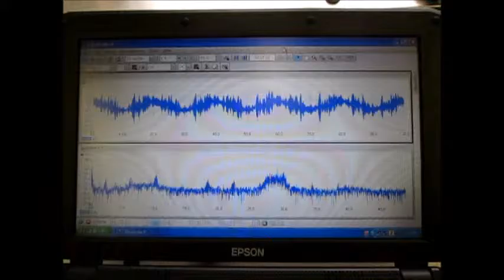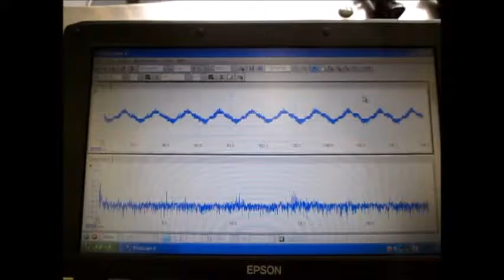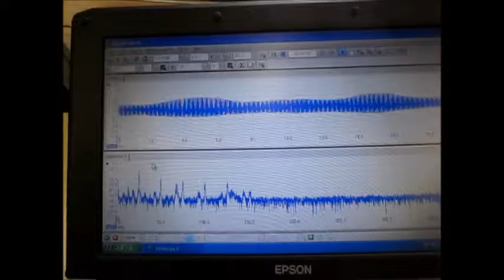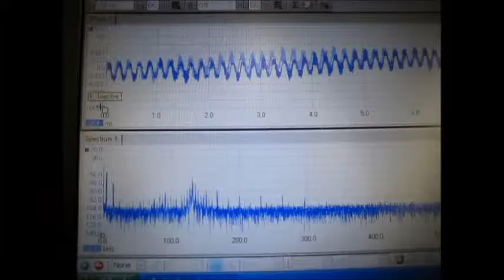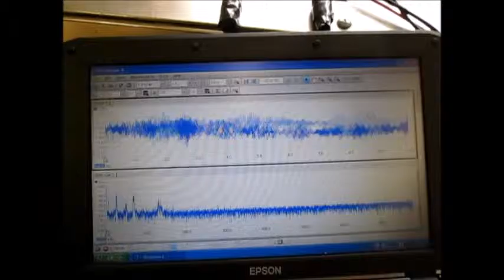超音波洗浄‹基礎実験› Ultrasonic cleaning 「basic experiment」